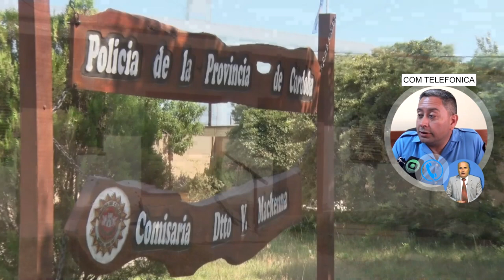NEYBER ROJAS GIORDANO COMISARIO DE V MACKENNA CONTROLES, ROBO DE LECHONES E INVESTIGACIÓN SOBRE